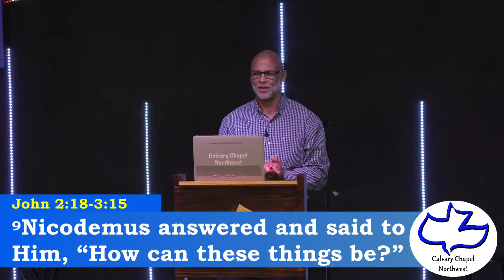Calvary Chapel Northwest of San Antonio Sunday April 3, 2022: John 2:18-3:15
Calvary Chapel Northwest of San Antonio Sunday April 3, 2022: John 2:18-3:15